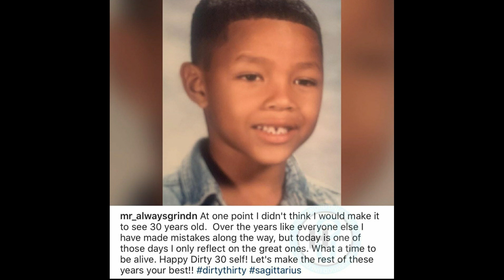Unfortunate News RIP: The Life of "Twilight Star" Gregory Tyree Boyce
In this video we follow the life of Gregory Tyree Boyce, Twilight Star, who unfortunately passed on May 13, 2020.